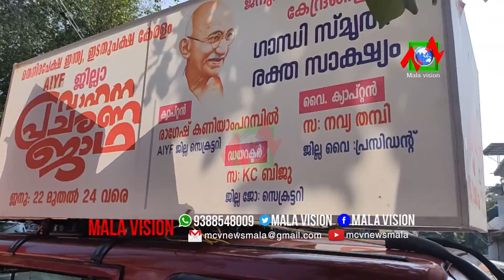മതനിരപേക്ഷ ഇന്ത്യ ഇടതുപക്ഷ കേരളം എന്ന മുദ്രാവാക്യമുയര്‍ത്തി ജനുവരി 30 ന് എഐവൈഎഫ് ന്റെ നേതൃത്വത്തില്‍